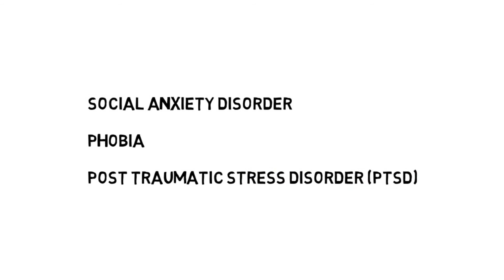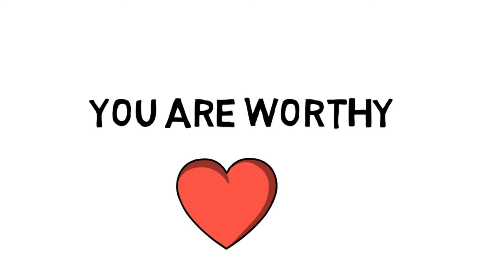5 hidden signs you might have anxiety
hello everyone and welcome to SmartPsych!

this video will talk through some of the key symptoms of anxiety disorders! do you find yourself worrying a lot? do you experience any of the symptoms included in this video? please do seek help! xxx

SmartPsych is a new educational psychology channel focusing on exciting topics such as mental health, relationships & love, family life, sleep and crime. feel free to comment video ideas below in the comments!

🖤 IF YOU ARE STRUGGLING, PLEASE SEEK HELP. YOU DESERVE IT! 🖤

UK:
SAMARITANS: 116 123
CALM (for men): 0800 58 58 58
PAPYRUS (for young people): 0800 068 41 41
CHILDLINE (for under 19s): 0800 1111

US:
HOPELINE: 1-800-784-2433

lots of love and support to you all,

rosie xx

some of the images in the video have been produced by creators !! go check them out!!